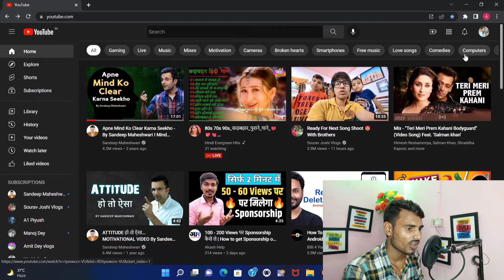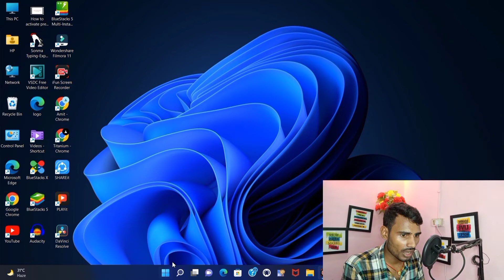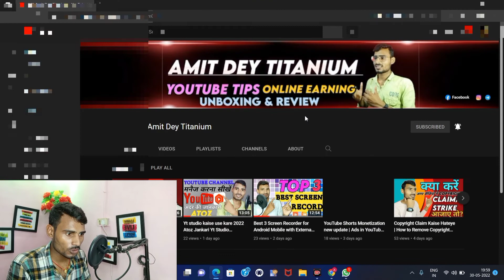How to Set Custom URL for YouTube Channel in 2022 | YouTube Channel ka Custom Url Kaise Banaye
⏩ ABOUT ME ⏪
 My self Amit Dey and I am from Bihar, Nalanda I am trying to make best and best with quality content regarding technical and digital world by the help of this channel , If you are interested then you can subscribe our channel Amit Dey titanium 🔻🔻🔻🔻🔻🔻🔻🔻🔻🔻🔻🔻🔻🔻🔻🔻_____________